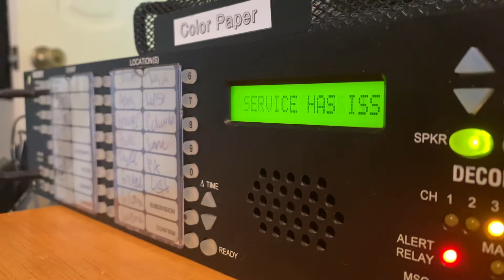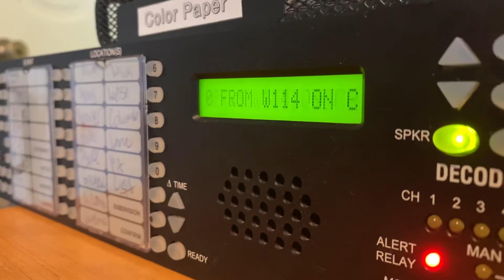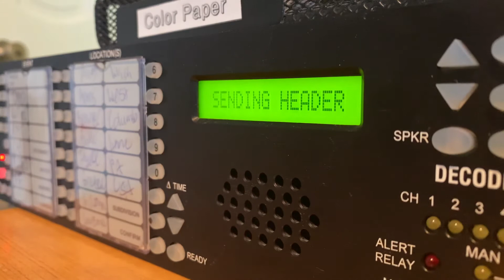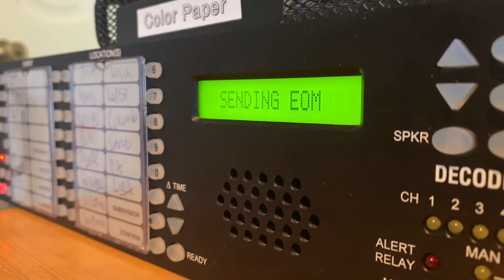EAS 940: TSA RWT